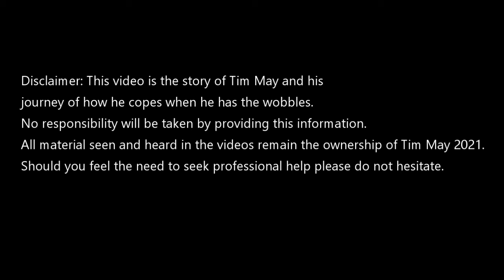We all get the WOBBLIES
BEEFitUP Australia Mental health Ambassador Tim May shares his story of how WOBBLIES came about and a brief account of when he hit rock bottom.

The WOBBLIES program is a program for everyone regardless of walk of life, age and location.

and register your interest to not only help yourself but others when you get the WOBBLIES

Remember: Not everyone gets the wobblies but everyone gets the wobbles.

Keep smiling everyone and remember: check in on a mate.